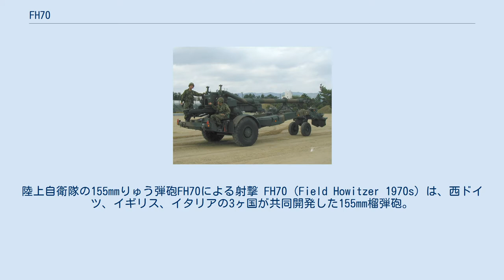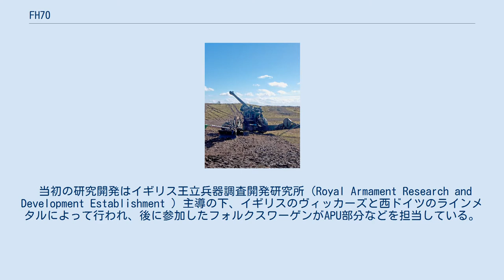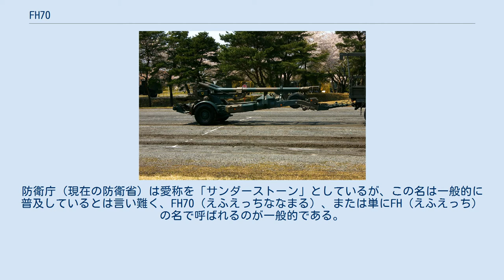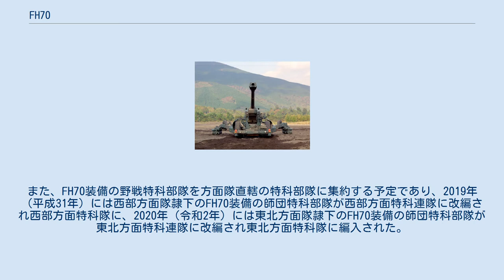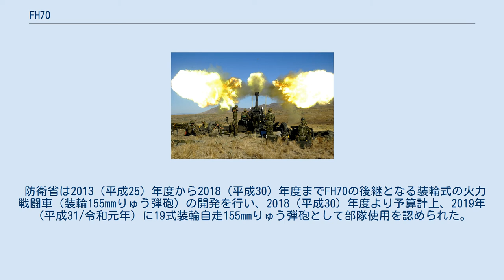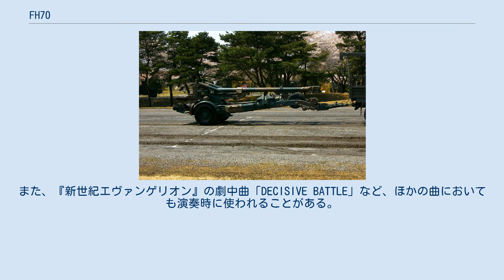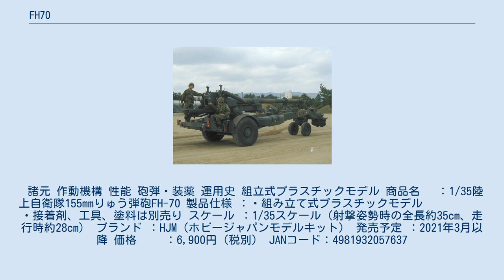FH70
陸上自衛隊の155mmりゅう弾砲FH70による射撃 FH70（Field Howitzer 1970s）は、西ドイツ、イギリス、イタリアの3ヶ国が共同開発した155mm榴弾砲。
 陸上自衛隊の野戦特科部隊においても使用されている。
 陸上自衛隊のFH70 FH70は、1963年に合意されたNATO基本軍事要求39号(NATO Basic Military Requirement 39)によって「牽引・自走両用の近接支援用榴弾砲」として計画された。
 要求仕様は、分離可能なAPU（Auxiliary Power Unit：補助エンジン）を有し、通常弾で24km、ロケット補助推進弾で30kmの射程、最大連射速度は15-20秒で3発、持続連射速度は毎分2発とされた。
弾薬は、NATO標準の155mm砲弾に対応しつつ、新開発の長射程弾も計画された。
 これに基づき西ドイツ（当時）とイギリスは協同して研究開発を行い、1968年に細部仕様が決定された。
イタリアは1970年から、この計画に参加した。
 当初の研究開発はイギリス王立兵器調査開発研究所（Royal Armament Research and Development Establishment ）主導の下、イギリスのヴィッカーズと西ドイツのラインメタルによって行われ、後に参加したフォルクスワーゲンがAPU部分などを担当している。
 1978年に製造が開始され、西ドイツ・イタリアの旧式榴弾砲とイギリスのBL 5.5インチ砲を更新していった。
 砲身後端の下部に砲弾装填用トレイと半自動式装填補助装置を搭載している。
このトレイに砲弾を乗せた状態で砲撃すると、砲身の前進運動と連動してトレイが持ち上がると共に尾栓が開き、素早い装填と高い連射速度を実現している。
尾栓と装填補助装置は、砲撃と連動しない状態にしてすべて手動で操作することも可能である（詳細は#外部リンクの画像リンクを参照）。
 砲架には1,800 ccのフォルクスワーゲン製空冷水平対向4気筒（日本のFH70は富士重工業（現SUBARU）製水冷水平対向4気筒）ガソリンエンジンと、前進3速・後退1速の手動変速機を搭載しており、短距離であれば自走での移動が可能であるため、発射位置までの牽引を要しない。
このため、展開・撤収が従来の砲と比べて比較的早いという利点がある。
ただし、その速度は時速16 km程度で、また、操縦士以外の操作要員や砲弾を運搬することはできないため、長距離の移動には大型軍用トラックで牽引する必要がある。
陸上自衛隊ではFH70の牽引に74式特大型トラックをベースとした中砲けん引車を使用している。
 大型輸送ヘリコプターによる空輸も可能であり、1992年（平成4年）の防衛白書では、CH-47JによるFH70の吊り下げ空輸の姿が掲載されている。
しかし、非常に重いため性能上は可能であるが実用的でない、とされる。
 射撃に必要な方位角の火砲への入力（射向付与）には砲部に搭載されたパノラマ眼鏡と付近に設置した方向盤（Aiming Circle、方位磁針により正確な方位角を測定する装置）を使用した反覘（はんてん）法により行われる。
射向付与後はコリメーターや標桿等を設置し、事後の射撃の照準点とする。
 照準はすべて人力であり、手動の旋回ハンドル2個を使用して行われる。
1km先の目標を射撃する際に方位角を1ミル(円周は6400ミル)誤ると弾着が1mずれるため、照準手には高い練度が必要とされる。
 擬装が施された陸上自衛隊のFH70 運用、整備（メンテナンス）の容易さと価格の安さから陸上自衛隊でも155mm榴弾砲M1と105mm榴弾砲M2A1の後継として、155mmりゅう弾砲の名で制式採用されており、開発国での制式名FH70を略称としている。
防衛庁（現在の防衛省）は愛称を「サンダーストーン」としているが、この名は一般的に普及しているとは言い難く、FH70（えふえっちななまる）、または単にFH（えふえっち）の名で呼ばれるのが一般的である。
 牽引車には7tトラックを改造した中砲けん引車を使用し、補助動力装置には富士重工業（現SUBARU）製水冷水平対向4気筒エンジン（1,800 cc）を搭載している。
 1983年（昭和58年）以来、日本製鋼所によるライセンス生産によって配備され、現在の陸上自衛隊の主力火砲の位置に付いている。
同火砲を採用した国の中でも陸上自衛隊は最...